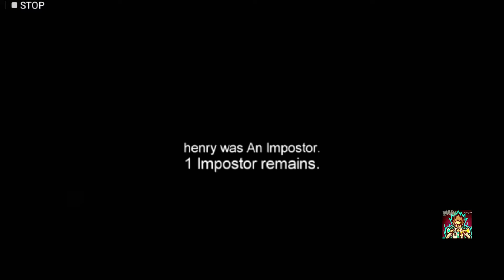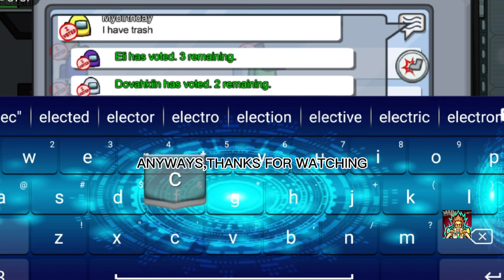When You Played Among Us|But You have a Bad Internet.~OOF.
Playing Among Us|But I always disconnected.~OOF,Poor Quality Internet.